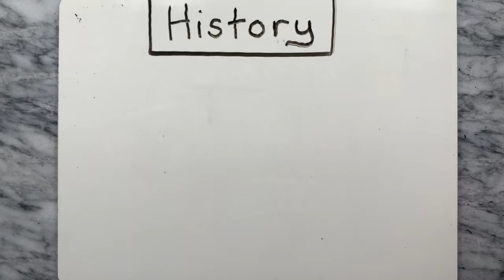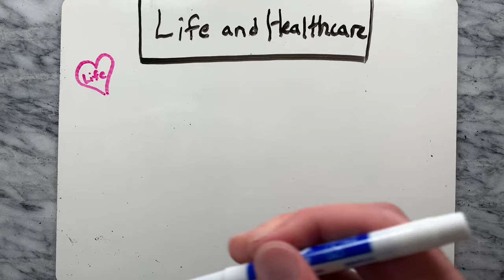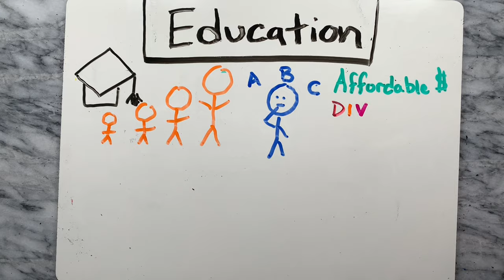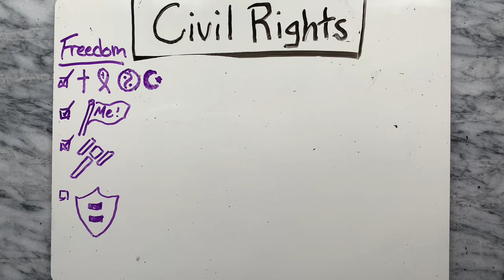What is the American Solidarity Party? | What are the views of the American Solidarity Party?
In this video we will take a brief look at the American Solidarity Party and their platform. We will go over the history of the party and then dive right into the following topics.

00:17 - History of the American Solidarity Party
1:00 - Life and Healthcare
1:51 - Marriage and Family
2:32 - Education
3:12 - Civil Rights
3:56 - Economy
4:35 - Foreign Policy and Immigration